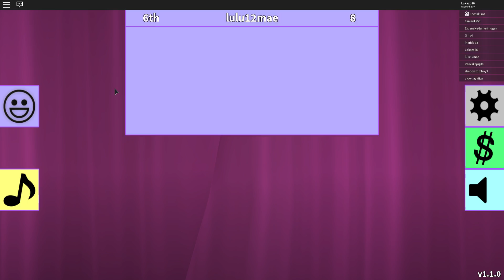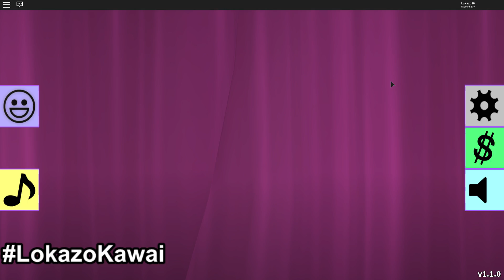COMO SER LA MAS KAWAI DEL MUNDO | FASHION FRENZY | ROBLOX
· Lo juego todo en PC, PS4 y Wii U.